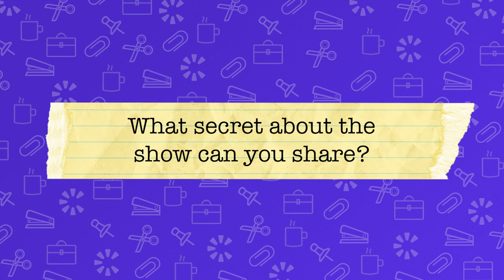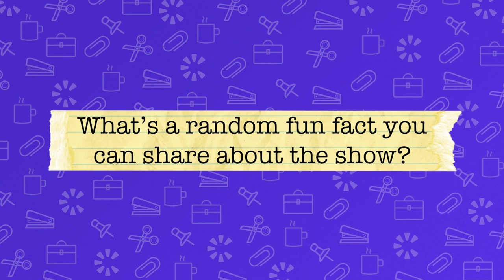Toby Reveals Behind the Scenes Secrets From The Office | featuring Paul Lieberstein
Who was the Scranton Strangler? Why did Michael hate Toby? Paul Lieberstein (Toby) reveals behind the scenes secrets you didn't know about The Office!

CREDITS:
Executive Producer: Zack Evans
Sr. Producer: Zach Cieszynski
Editor: Joseph Thornton

WHAT’S CAMEO?
Cameo lets fans request a personalized video from their favorite people. We create the most personalized & authentic fan experiences in the world.

"Dunder Mifflin Office Building" via LokaGraph